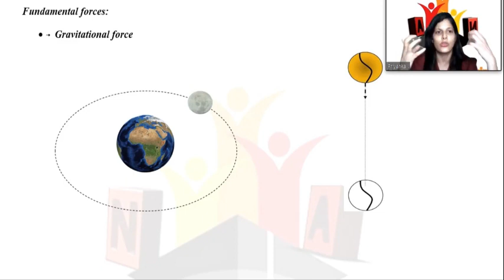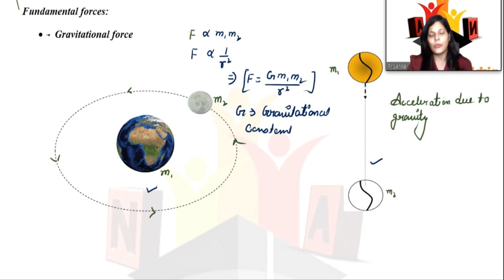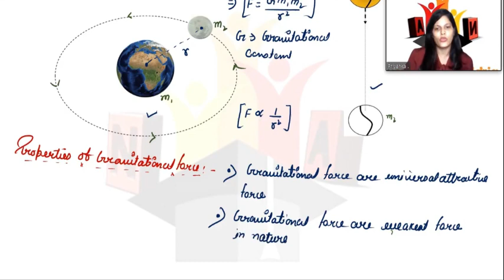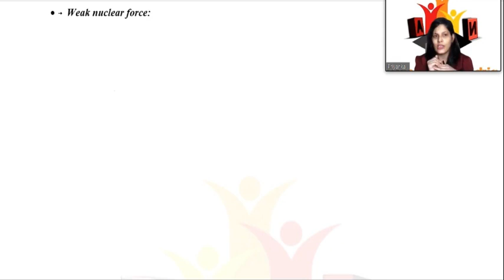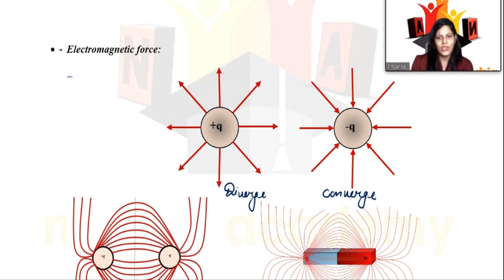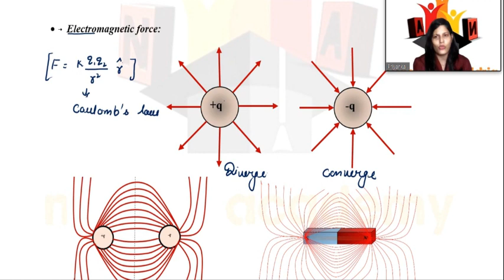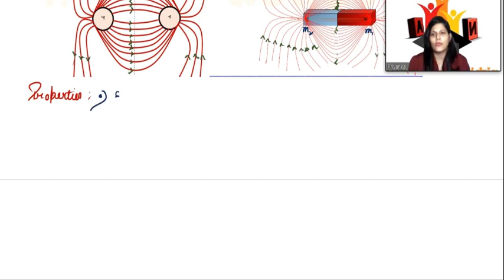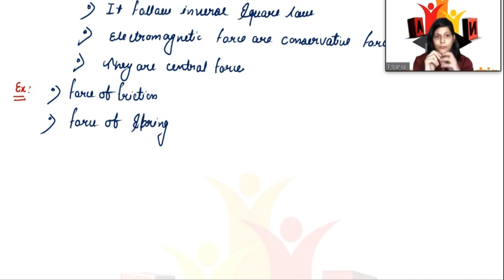Fundamental forces |Ch. 1 Physical world and measurement L.2| Class 11 Physics| Nirbhar Academy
In this lecture we are going to discuss about fundamental forces which is found in nature.